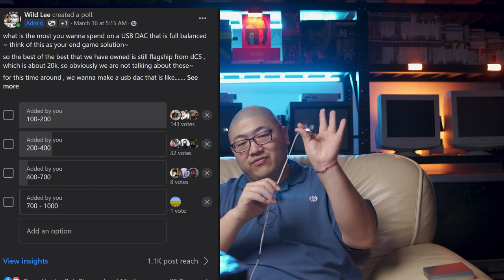【Wild Truth EP07】ALL pre-ordered MEGATRON shipped & WOOOOOW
Since all the MEGATRON from the pre-ordering has been shipped out, and it has achieve goals way above our original target, we wanna talk about the hardship of making the megatron as well as its achievements, also there is a bit of hint for the next event~

well, those who can't understand tuning / sound signature and synergy, probly the best way to exp this hobby is to ACTUALLY try some... dont just assume you know your logic ~ as those are only valuable to other people if your "logic" is verified with actual exp with them gears!

0:00 Intro
00:39 what caused all the delays of our Megatron
05:50 Megatron achievements
09:12 More to come